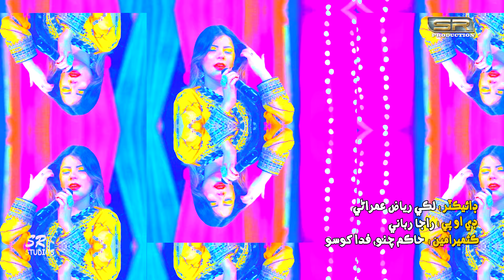Hin Suhne Khe - Faiza Ali - New Album - 02 - 2021 - SR Production